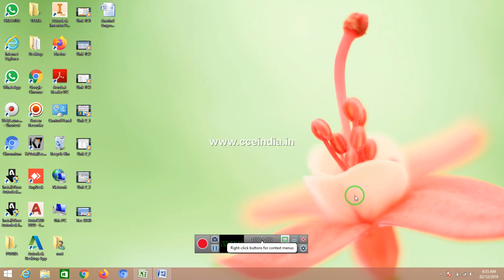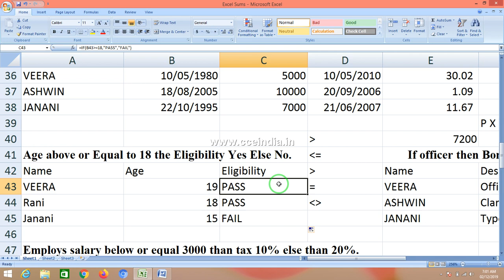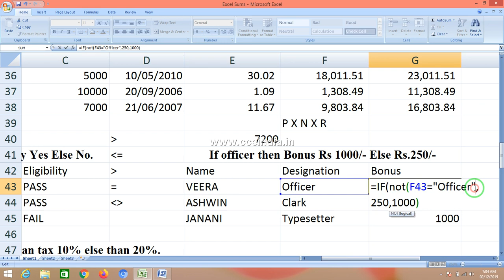COA Computer Office Automation Class In Tamil Excel- 4 (Unit- 4)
COA Computer Office Automation Class In Tamil Excel- 4
If You Need COA E -Book than Reg now